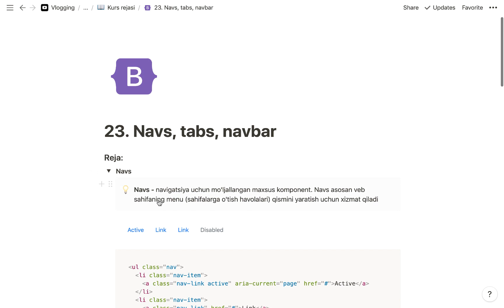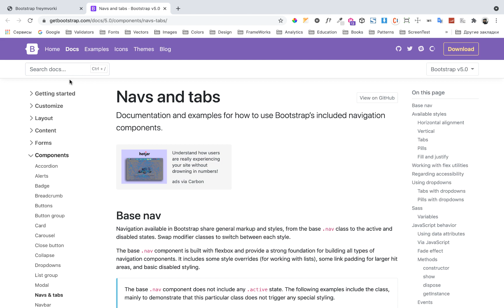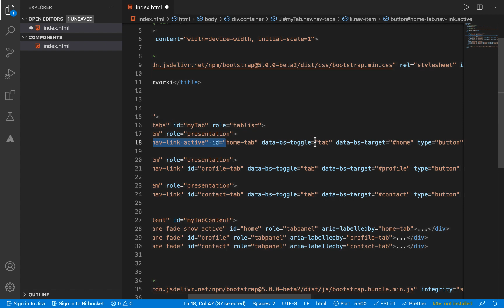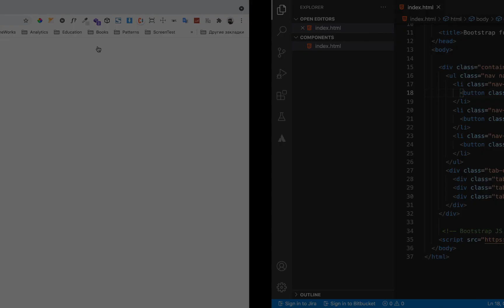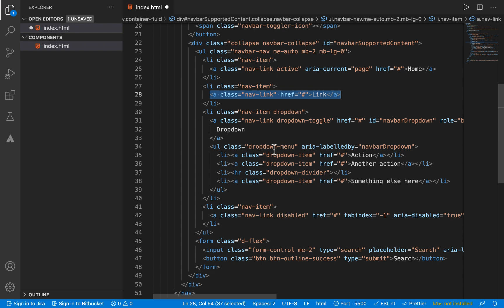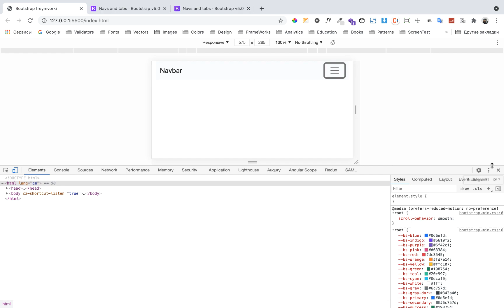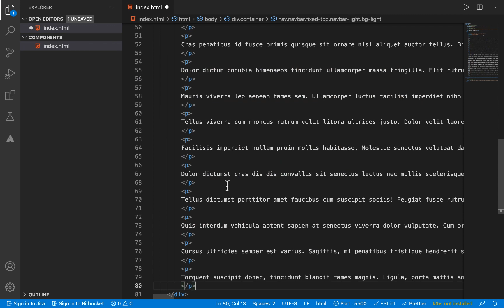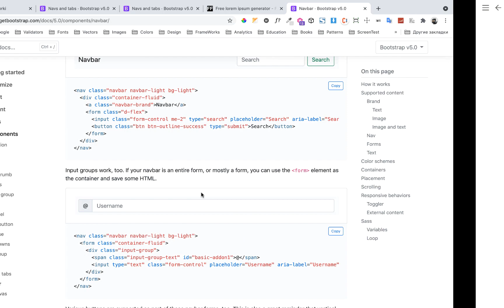Bootstrap | 23. Navs, tabs, navbar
Dars davomida Bootstrapning Navs, Tabs va Navbar komponentlarini ko'rib, kod yozib, yanada yaxshiroq tushunib olamiz.